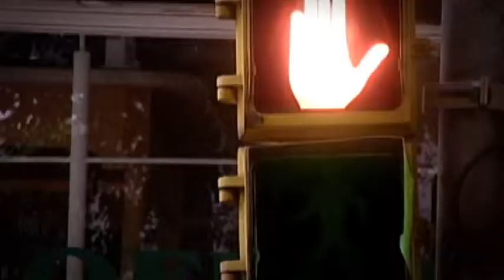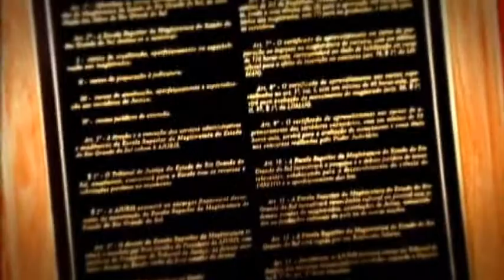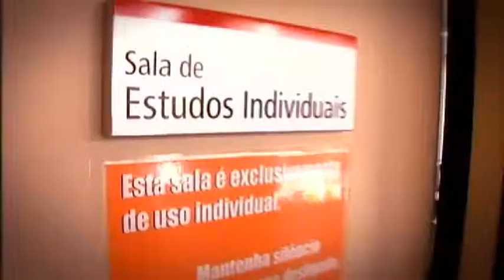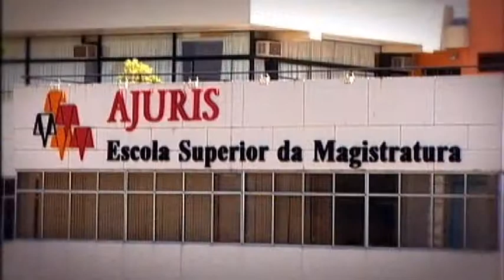Institucional Ajuris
Confira um pouco mais sobre a Escola da Ajuris.